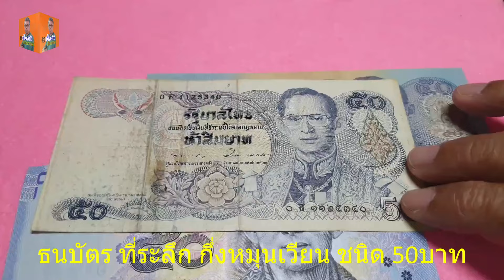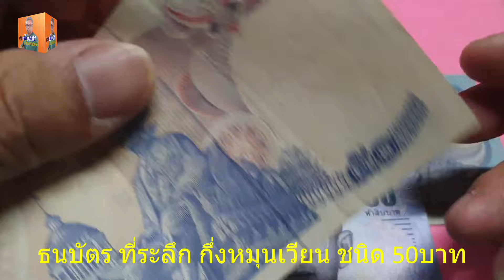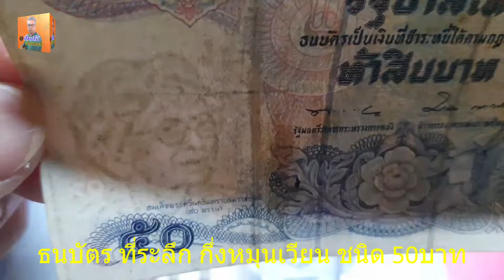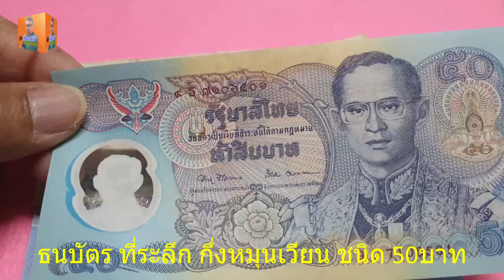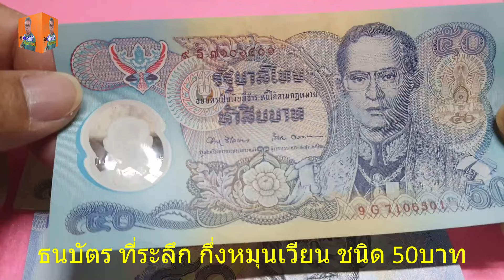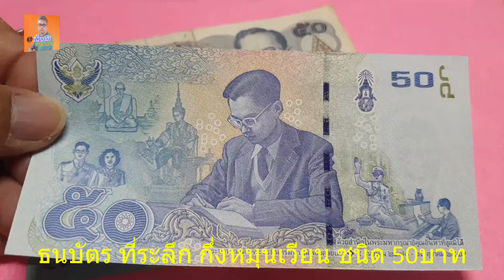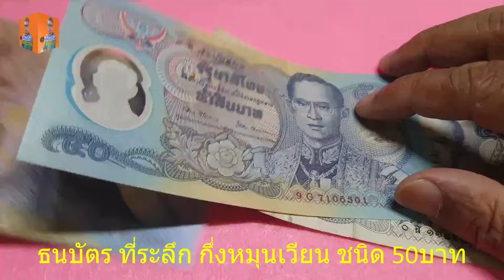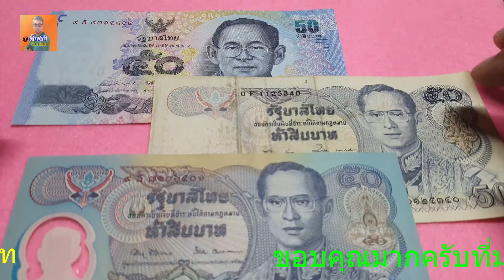ธนบัตรที่ระลึกชนิดราคา50บาท วาระต่างๆ